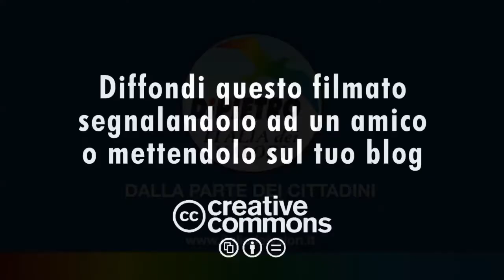Bioetica (18 di 30): Antonio Palagiano, secondo intervento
Roma, 31 gennaio 2011 - "Quale terminologia per la bioetica? Un dizionario per l'agenda politica", convegno organizzato da Italia dei valori, Consulta di Bioetica onlus e Politeia. Secondo Intervento di Antonio Palagiano, responsabile nazionale IdV Sanità e salute.

Dopo i casi Welby ed Englaro anche la bioetica è entrata nell'agenda politica. Sempre, nella fase nascente di un percorso legislativo, ci sono incertezze e posizioni divergenti, ma nel caso della bioetica, queste sono accentuate dai contrasti ideologici e valoriali. A volte le controversie, anche terminologiche, sono tanto accese da far pensare ad una vera e propria Babele linguistica.

C'è chi, riprendendo un discorso orwelliano, parla di "antilingua" e quindi di un'alterata  comunicazione che non riferisce la verità delle cose, ma piega la parola ai propri fini. Insomma l'antilingua può essere definita come un "insieme di parole dette per non dire quello che si ha paura di dire" che produce un'anestesia etica a vantaggio del "manovratore".

Questo circuito che sfoggia il falso, deforma i contenuti, occulta la realtà e confonde le idee al cittadino.
Per questo è necessario riconfermare valori morali ed etici certi, così che non si confonda il bene con il male e la verità non soccomba alla falsità.

I casi di "antilingua", ormai sempre più numerosi, riguardano l'embrione, le cellule staminali, ma anche i temi del fine vita e del modo stesso di impostare il rapporto di cura in ambito sanitario. Per questa ragione il convegno intende offrire ai politici la possibilità di ascoltare i bioeticisti e discutere con loro sui problemi del linguaggio della bioetica per potere avere una visione più completa degli argomenti in questione e meglio elaborare le loro proposte legislative.